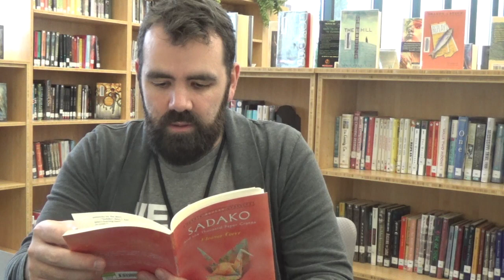Sadako and the Thousand Paper Cranes Chapters 1-3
The first three chapters of Sadako and the Thousand Paper Cranes.